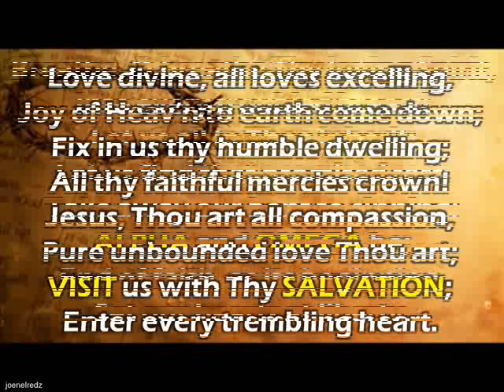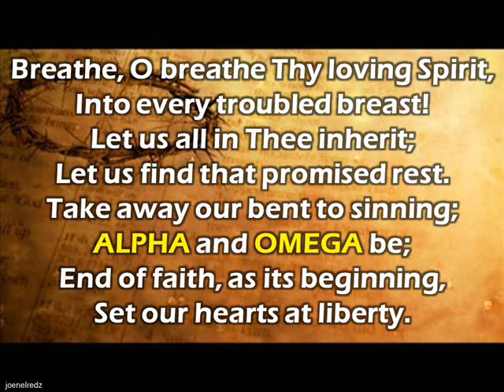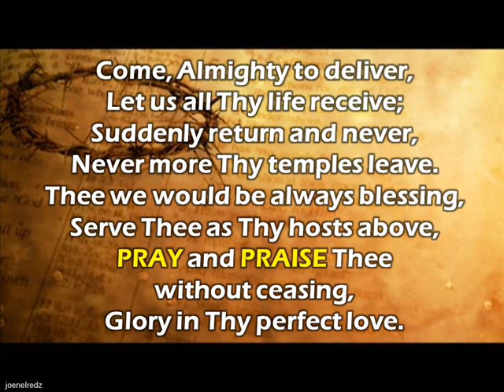Love Divine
Pianist: This special song was played by a friend, a little brother. A talented man who is ready to share his talent in music.